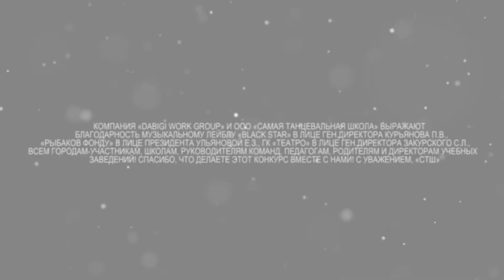ОТКРЫТИЕ "СТШ" RUSSIA & СЛЕТА "DABIGI" 2018